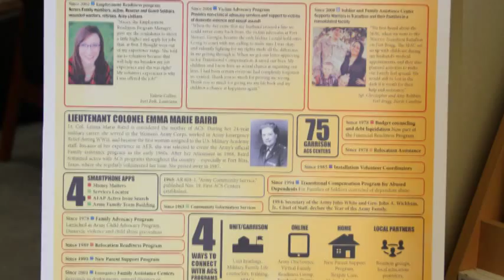Army Community Service - 50th Birthday SLK